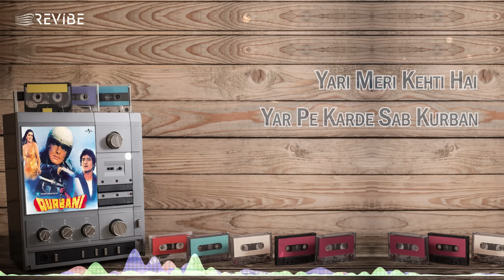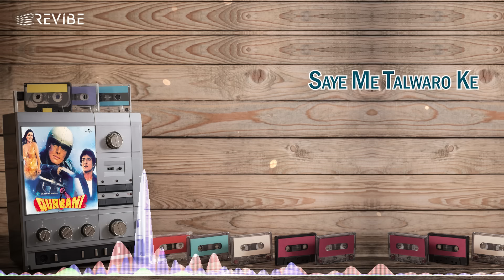Qurbani Qurbani (Lyric Video) | Kishore Kumar, Anwar, Aziz Nazan | Feroz, Vinod, Zeenat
Revibe is thrilled to bring you QurbaniQurbani from the evergreen hit movie Qurbani is an energetic and festive song with a vibrant composition. The song features the voices of Anwar, KishoreKumar and AzizNazan.

The song is known for its catchy tune and became a popular anthem, particularly during festive occasions.
Credits:
Singer: Kishore Kumar, Anwar, Aziz Naza
Lyrics: Indivar
Movie: Qurbani
Starring: Feroz Khan, Zeenat Aman
Director: Feroz Khan
Producer: Feroz Khan
Label: Universal Music India
Lyrics
Farishton ko nahi milta
Yeh woh jazbaa hai insaani
Naseeba saath de jinka
Wahi dete hai.. Qurbani

ho vai vai tujhpe qurban meri jaan mera dil mera iman
tujhpe qurban meri jaan mera dil mera iman
yari meri kahti hai yar pe karde sab kurban
hoy qurbani qurbani qurbani, allah ko pyari hai qurbani
qurbani qurbani qurbani, allah ko pyari hai qurbani

saye me talwaro ke, dawe hai dil daro ke
dusmano ke jani dusman, yar sache yaro ke
hum yar sache yaro ke
ho andhi aaye ya tufan yar khade hai sina tan
andhi aaye ya tufan yar khade hai sina tan

yar aisa mil gaya, dil hamara khil gaya
hath me jab hath aaya, ye zamana hil gaya
ye zamana hil gaya
ho do hatho ki dekho shan, ye allah hai ye bhagwan
do hatho ki dekho shan, ye allah hai ye bhagwan

ho tujhpe qurban meri jaan mera dil mera iman